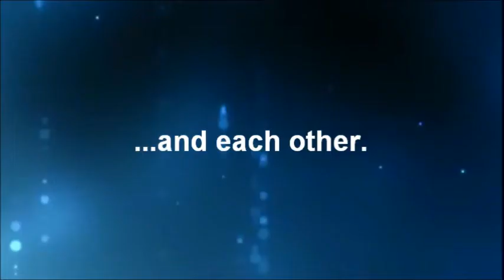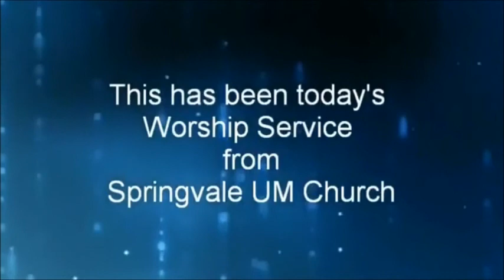07 19 2020 Sermon at Springvale UM Church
Outdoor services return this week, at Springvale UM Church, near Red Lion, PA.  It was a warm morning, but thank God for some shade and an occasional breeze.